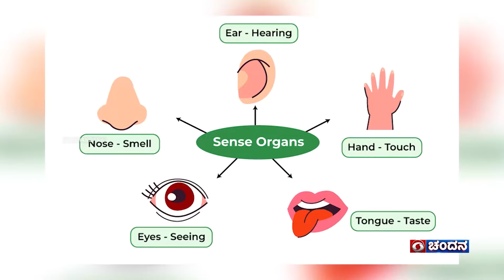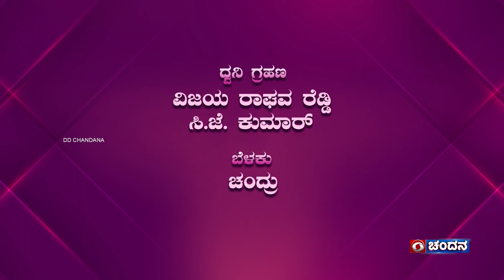Chinnara Loka | Children's Programme | 05.05.2024 | 5:00pm | DD Chandana